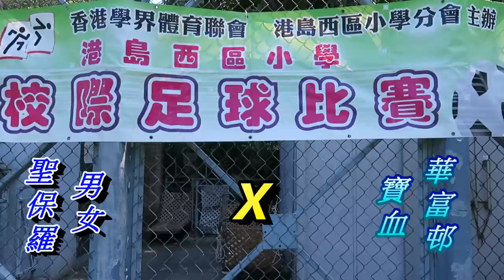聖保羅男女vs華富邨寶血(2016.11.17.港島西小學校際足球賽十六強)精華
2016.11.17.維多利亞公園球塲 13:00
聖保羅男女(藍) 6 : 0 華富邨寶血(淺藍)